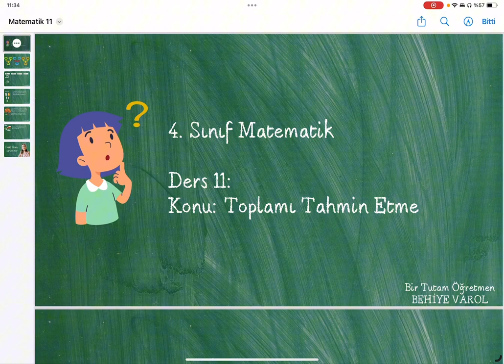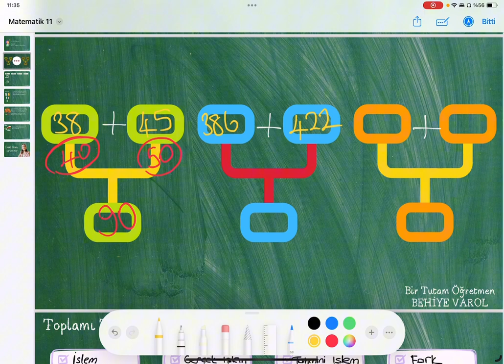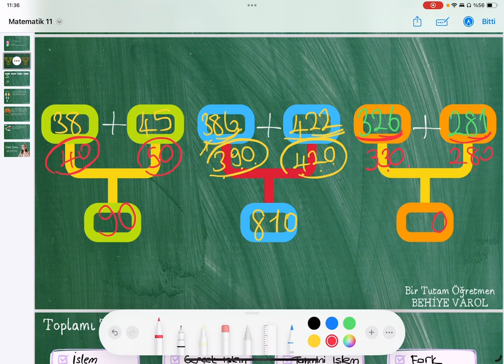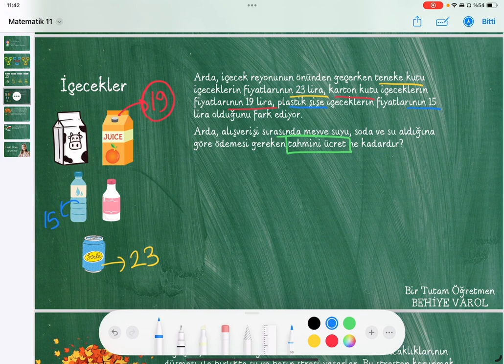4. Sınıf Matematik - Toplamı Tahmin Etme